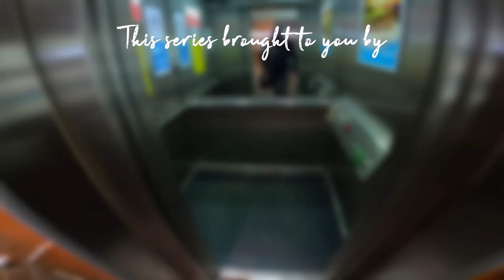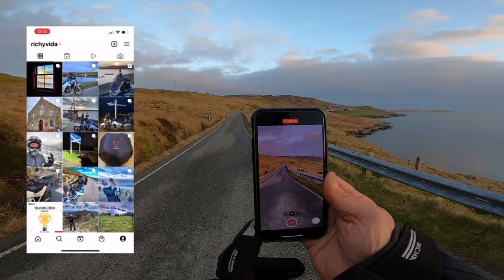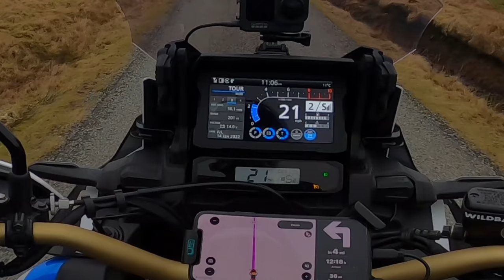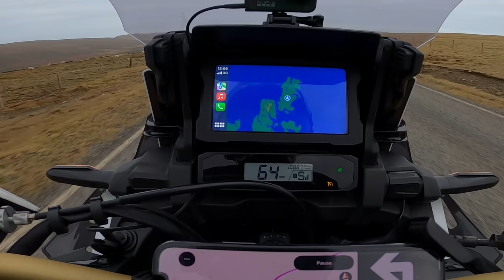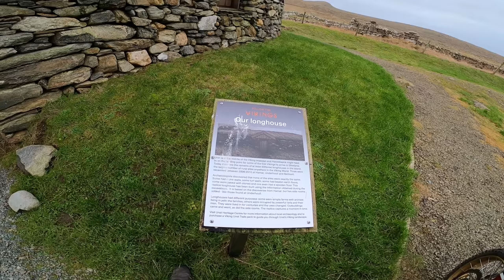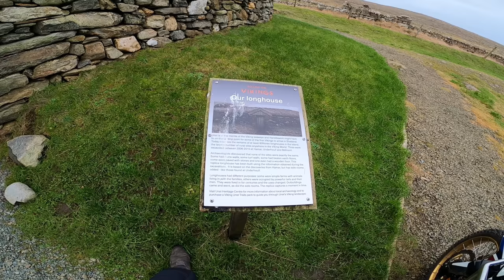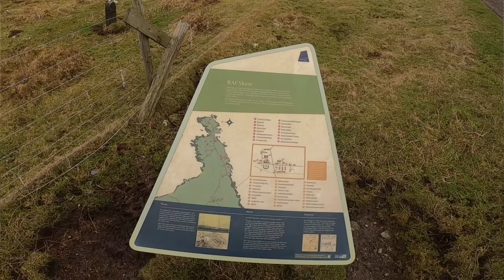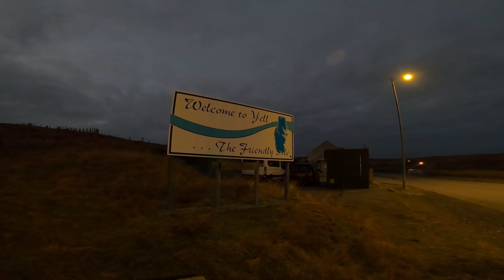NORTH | Shetland Islands | Episode 3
Welcome back!

Join me as I experience the wild Shetland Islands for the very first time.
The Shetland leg of this fantastic trip will be split into 3 episodes for your viewing pleasure.

Thanks to my series sponsors, BeMoto & Ultimate Addons for helping me to bring this series to you!
Phone case -  Ultimateaddons.com. Use "Wildbad10" at Checkout
Dango Gripper Mount (I LOVE this mount)
Protect Your Pride & Joy! (Tell 'em I sent ya!)
Discount at Custom Fit Guards!
Wildbad Weekender 2022 ON SALE NOW*
*USE "VIDA50" AT CHECKOUT!*
(Use code "RICHYVIDA")

Night Riding Glasses
Richa ARC Laminated Gore-Tex Jacket;
Magic Visor Sponge
Wood Silk w/ Beeswax (Rain off the visor)
Windcutter Filter for Helmet Mic
Shure Lavalier Mic inside Helmet
Rode 90 Stereo Adapter
Shark Spartan GT Lid;
Power Bank
DJI Mavic Air 2
Helmet Mount For GoPro
Furygan Bullring Leather Jacket
Furygan Atom Vented Jacket -